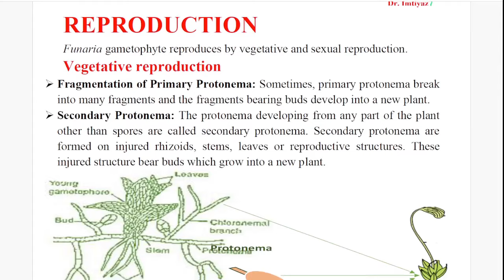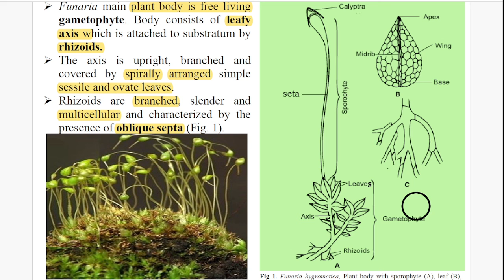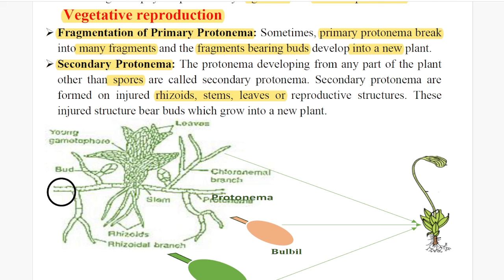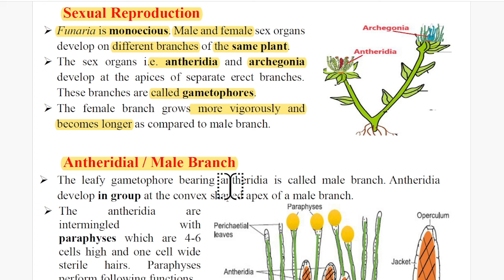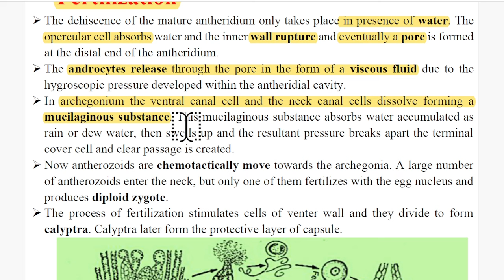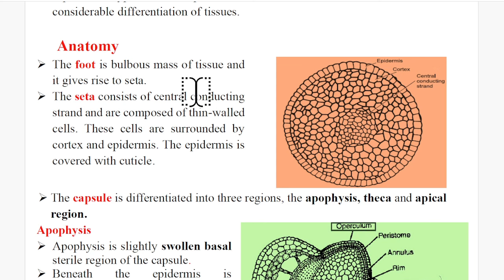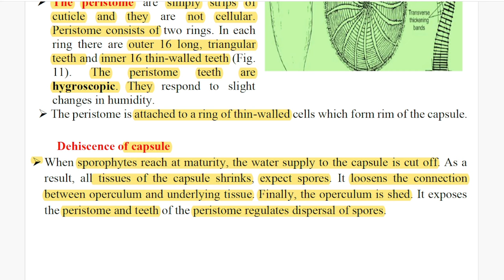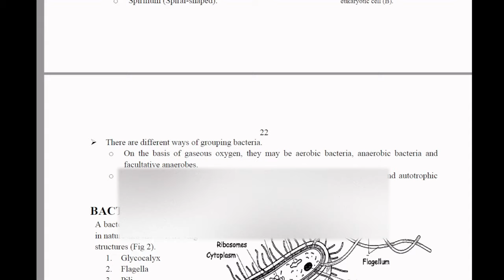Funaria Life Cycle, Gametophyte, Sexual reproduction, Fertilization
 Funaria includes 117 species which are cosmopolitan in distribution.
 It is terrestrial moss, which grows in dense patches of bright green colour.
 It usually grows in moist shady banks and prefer alkaline soil.
 Funaria hygrometrica, is the best-known species of the genus.
 Shows heteromorphic alternation of generations
 Funaria main plant body is free living gametophyte. Body consists of leafy axis which is attached to substratum by rhizoids.
 The axis is upright, branched and covered by spirally arranged simple sessile and ovate leaves.
 Rhizoids are branched, slender and multicellular and characterized by the presence of oblique septa
 The sporophyte stage of bryophytes is also called sporogonium.
 A mature sporogonium is differentiated into a massive foot, a long seta, and a pear-shaped capsule (Fig9).
 The foot is embedded in the apical tissue of female branch. It absorbs water and nutrients from the gametophyte.
 The seta is a long stalk. It carries capsule at its apex.
 The capsule is pear-shaped highly organized spore-producing structure. The young capsule is green but later it becomes dark. The apical part of the capsule is covered with remains of ruptured calyptra. The capsule has considerable differentiation of tissues